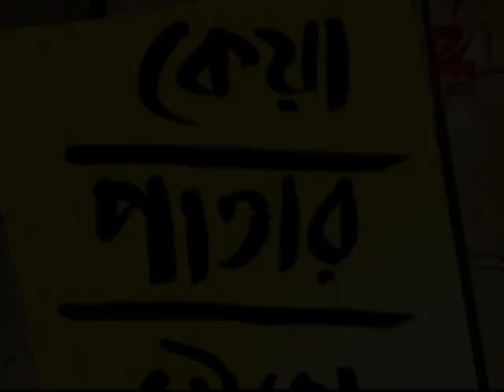Keya Patar Nouka | Bangla Serial | Full Episode - 461 | Zee Bangla